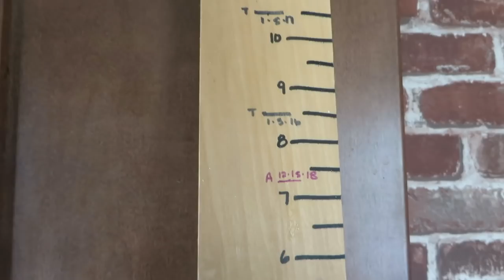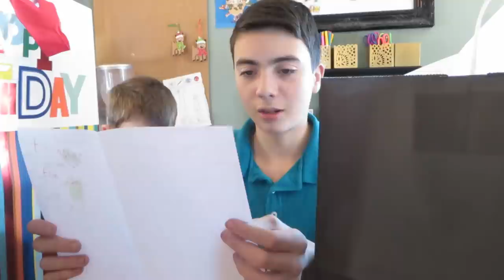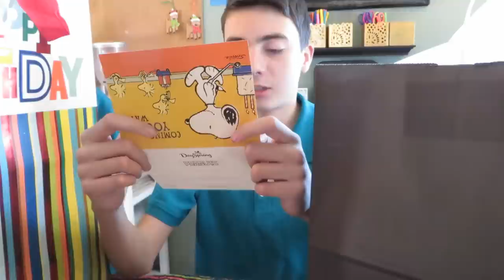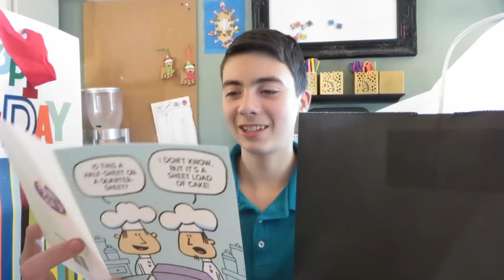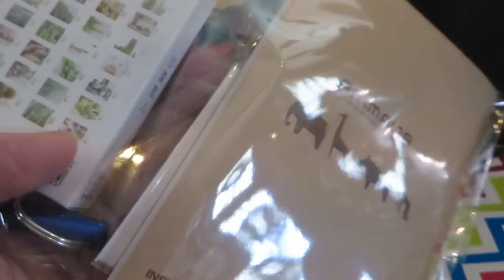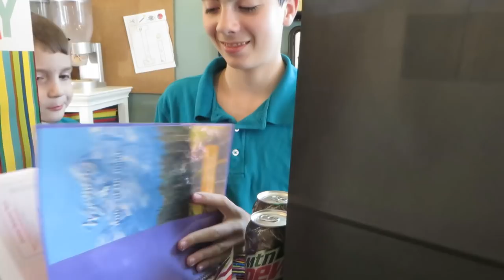Asher's 15th Birthday ║ Large Family Vlog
It's Asher's 15th birthday and we celebrate Asher-style. After opening his gifts, Asher played computer games with the other kids and Tom until he got tired of playing. He didn't want to go out to eat, preferring instead to stay home and enjoy some of his favorite chicken soup, bread, brownies and plums from our tree.

Mills Family
USA

Fern Blakeman
921 Mountain Meadow Dr,

Our family's birthdays:
Thomas - Jan. 5
Sophia - Jan. 19
Eden - Feb. 24
Hannah - May 2
Judah - May 26
Solomon - June 15
Andrea - June 22
Claudia - Aug. 4
Justus - Sep. 21
Tom - Oct. 25
Asher - Dec. 15